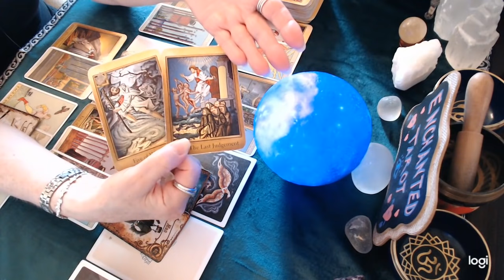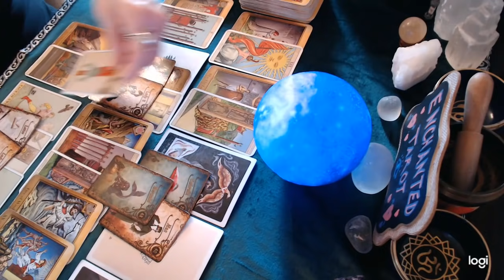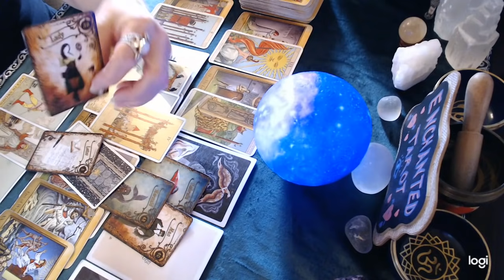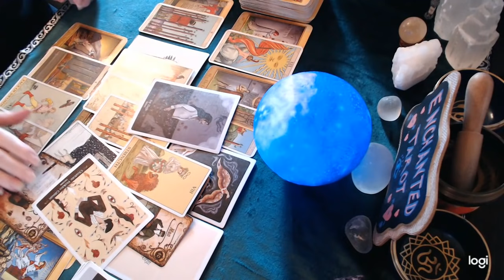Leo August 2021 💘 You are always on their mind...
I am currently open for private readings.📖🔮 I have only a limited amount of places to offer.